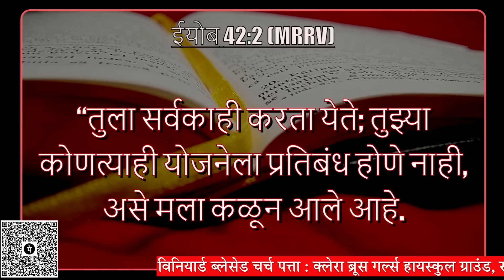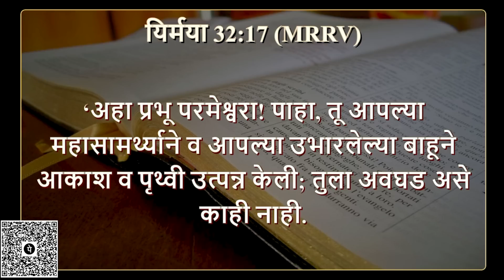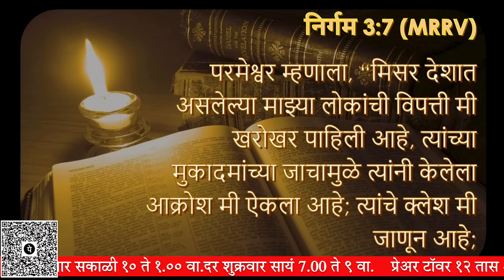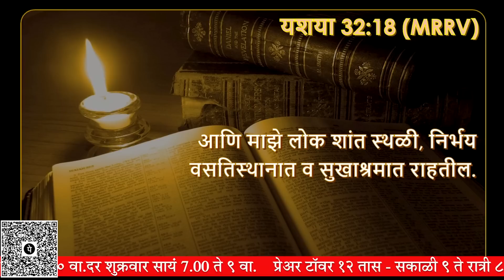देव तुमचे रडणे ऐकतो. | 31 March 2023 | FRIDAY | MESSAGE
पत्ता: क्लेरा ब्रूस गर्ल्स हायस्कुल ग्राउंड स्टेशन रोड कोठी अहमदनगर
अहमदनगर आशीर्वाद सभा : दर रविवार सकाळी १० ते ०१.०० वा.  दर शुक्रवार सायं. ६.३० ते ९ वा